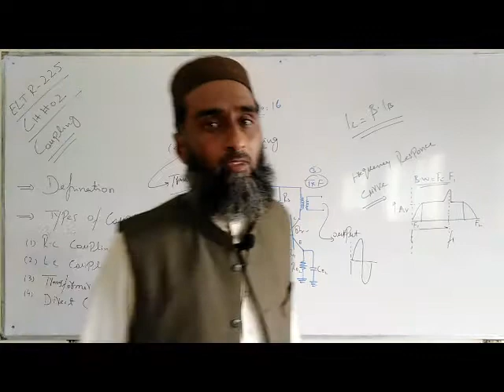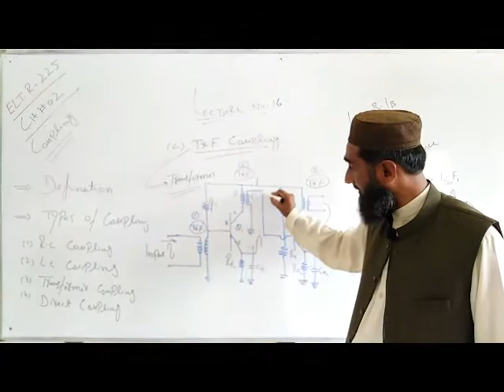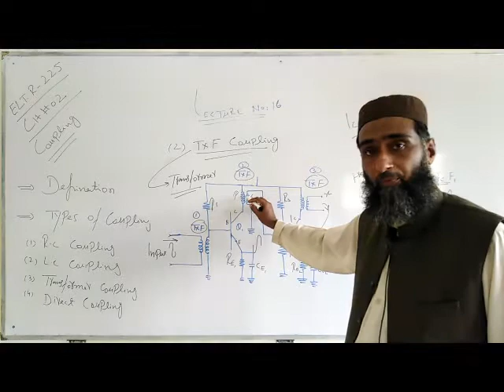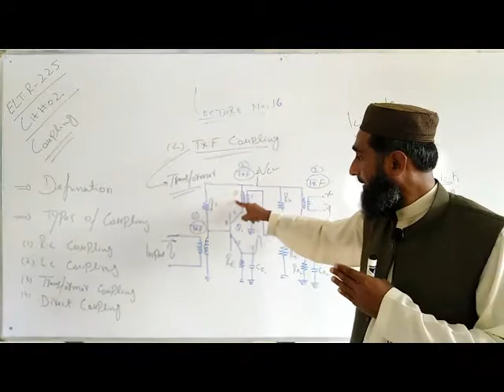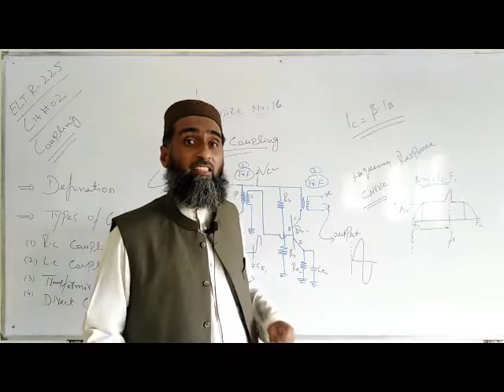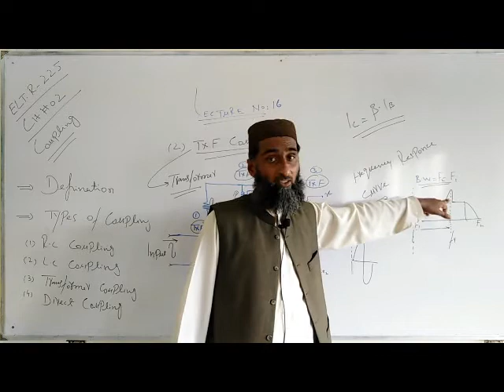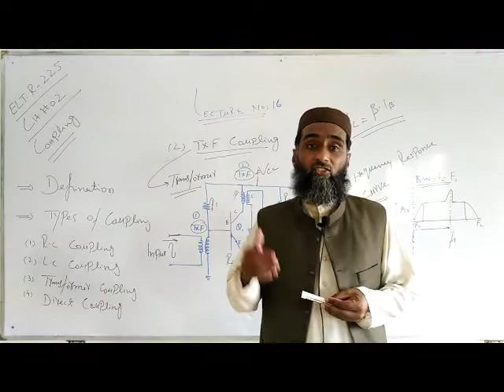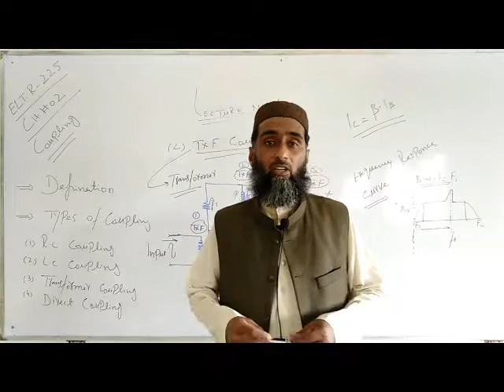ELTR 225 Lec No 16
Subject Title: Analog Electronics
Subject Code:ELTR 225
Topic:Transformer Coupling
Class:Electronics 2nd year
Lecture No.16